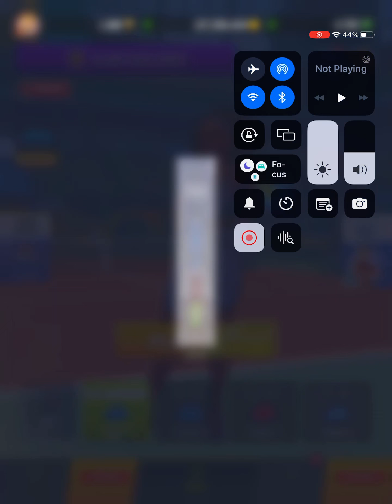Tennis clash Tour 7 Good Matches..enjoy👍👍